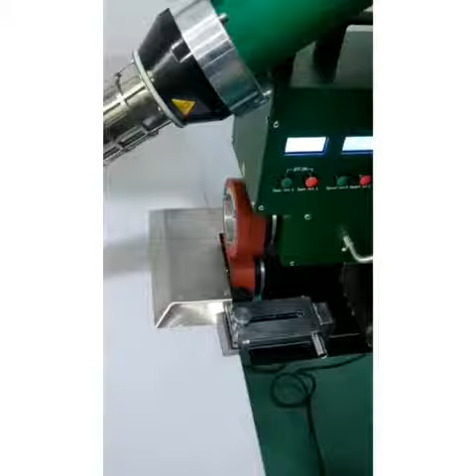Welding Pocket with Table–Mounted Hot Air Welder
TOPLINK LZ-3600-TM
Hot Air Welder Features & Benefits:

• Simple installation, can be mounted onto nearly any table.

• One hem guide – THREE applications, Hems: 20/30/40 mm (0.8/1.2/1.6 inches); Pole pockets: Up to 180 mm (7 inches); Hems with rope welding.

• It can be applied on wide range of applications such as connecting keders, grommet hems, and welding pockets. Perfect design for heat-seaming of banner, tarpaulin and tents.